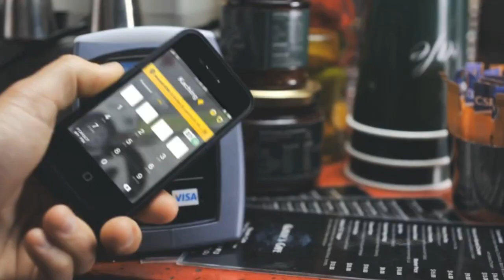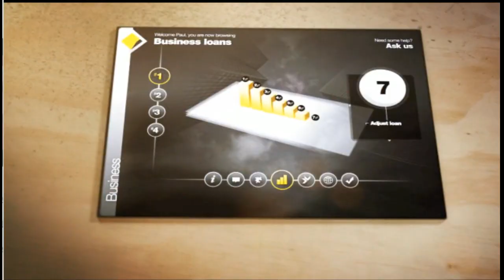CBA Michael Harte IT Careers